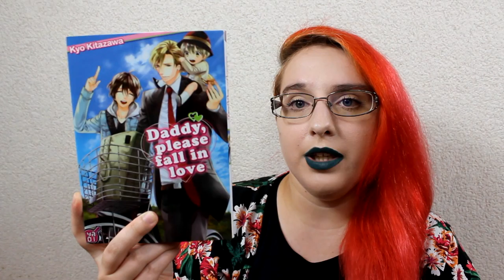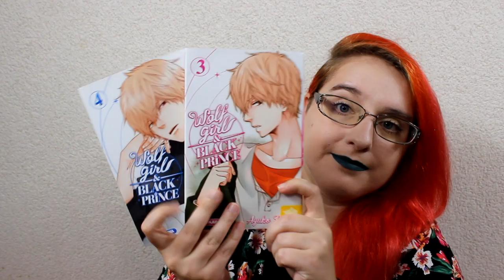[Unboxing] gibert joseph #2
♥ kik. : HibikiPandi
♥ SNUPPS : HibiYume
♥ Periscope : HibiYume
♥ Fyuse : hibiyume

Boîte Postale :
Hibiki YUME
 BP 10002
 17360 saint Aigulin